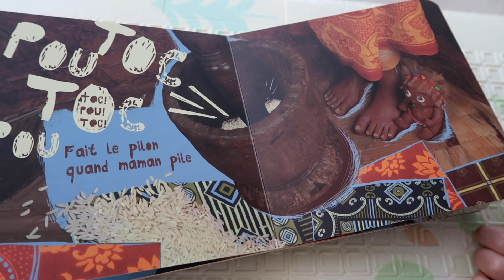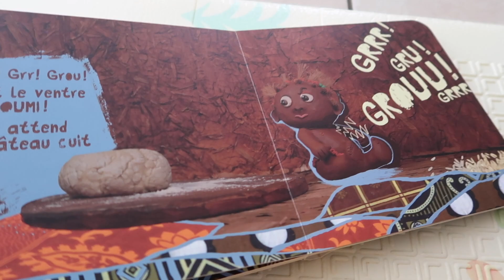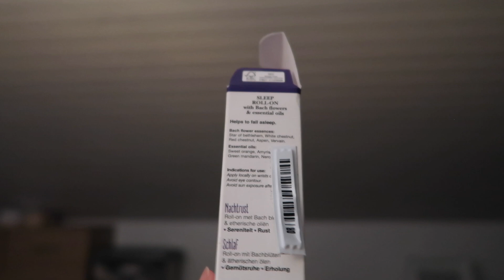Évolution spirituelle et cadeaux chez Monoprix! ★VLOG#211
Bavardons:
❤︎INSTAGRAM: charliebulle (viens, c’est beau.)

✧✧✧ SHOPPING ✧✧✧
♦︎ Lien de parrainage iGraal:
Avec le code:   CHAAIFZX    5€ de remise dès ta première commande
♦︎ Lien de parrainage GARANCIA :
Cela nous donne 50 étoiles chacun.e directement pour recevoir en cadeau des produits full-size!
♦︎ Lien de parrainage Blissim (10€ pour toi et 10€ pour moi)

5061 Bisous & esprit curieux

Charlie ♥